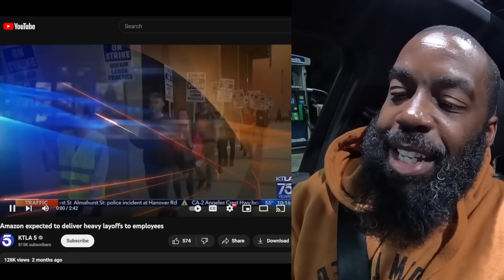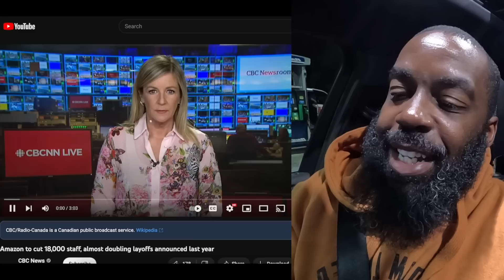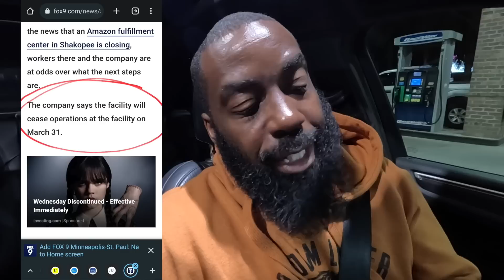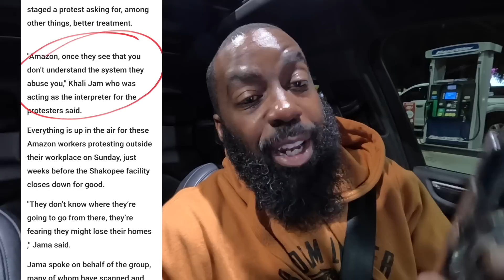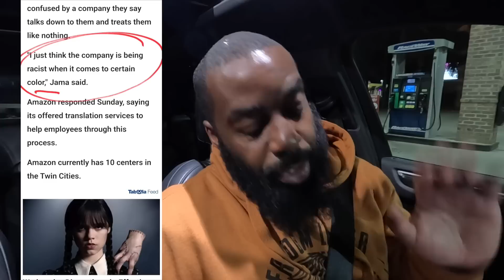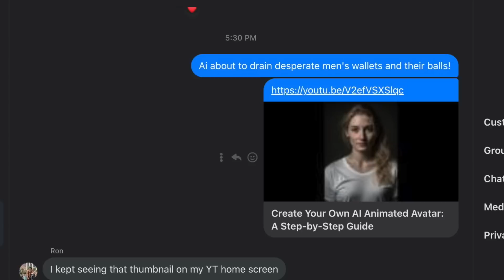BROKE, UNEMPLOYED AND PREPARING TO BE HOMELESS..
Investing For Beginners | Buying Stocks For Beginners

FAQ LINKS:
★ Apple Macbook Air
👆 What I Use To Edit My Videos & Make Money Online
★ My GoPro
★ My Other Camera